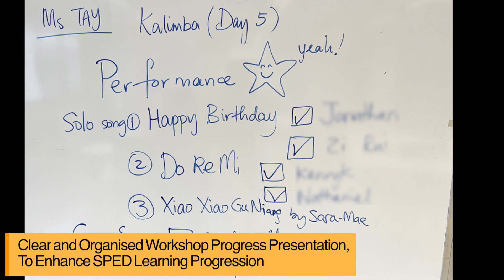Kalimba Programme | SPED School Programme 2022/2023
With more than 9 years of providing music education to SPED schools in Singapore, Intune Music has conducted numerous music programmes since 2014 for organisations like Pathlight School, Rainbow Centre (Margaret Drive), Grace Orchard School and ARC Autism Resource Centre.

“Music therapists utilize the kalimba as a vehicle to improve communication, increase group cohesion, encourage creativity through spontaneous music making, and to use as an alternate form of self-expression.” - Therapy Times

In our Kalimba Workshop, we understand the learning pace and progression for students in SPED schools, and so we have included simple and attractive visual aids to reinforce their learning.

This is coupled with a clear and organised system of presentation, showing the workshop progress to students, so as to provide a structured and enjoyable learning journey.

One of the many benefits of playing kalimba is to help us improve cognitive function and memory. It also helps reduce stress levels and improve mood.

With clear and detailed visual cues in our presentation, and our instructors' entertaining and effective step-by-step teaching methods, students will be able to clearly understand the programme content with much ease.

By actively participating in this mass group activity, students also learn about teamwork, creativity, as well as communication, reinforcing many important life skills that they will need, and also making them a more proactive learner!

Intune Music also provides other Music Programmes for SPED school students, including Music and Movement, Body Percussion, Boomwhackers, Keyboard, Ukulele, iPad Garageband Music Making and Cajon.